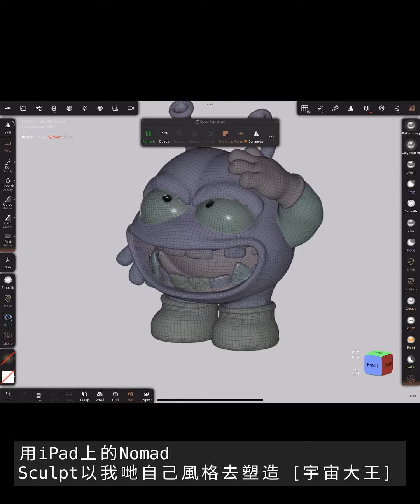3D 製作 《IQ博士》 [宇宙大王]! Crafting King Nikochan in 3D!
又一個周末嘅3D活動，保持創意同時放鬆身心：製作3D嘅 [宇宙大王] ！

[宇宙大王] 係我最喜愛嘅角色之一，佢係《IQ博士》中嘅滑稽外星人。可悲嘅係，激發我去雕刻[宇宙大王]嘅係[鳥山明]嘅去世，佢係《IQ博士》嘅創作者。喺佢所有嘅創作中，大部分人可能會選擇[孫悟空]、[小雲] 或者其他主角。但我選擇呢個小外星人，因為佢提醒我喺故事、團隊、公司、社區中，小角色都好重要。因為冇佢哋，呢啲就唔會存在。最後， [宇宙大王]嘅設計打破咗常規。佢嘅耳朵隱藏喺佢嘅腳底下，而佢嘅胃則喺佢嘅頭裏面。呢個提醒我哋，創意無界限。

用自己嘅風格數碼塑造呢個角色，用3D打印機打印佢，然後用一啲藝術技巧同水性Acrylic彩上顏色。

***如果你想成為3D藝術家，就參加我哋3D工作坊！

Another weekend hobby to keep creativity flowing and relaxing: Crafting King Nikochan in 3D!

King Nikochan is one of my favourite characters, the hilarious alien from Dr. Slump. Sadly, what triggered me to sculpt King Nikochan was the passing of Akira Toriyama, the creator of Dr Slump. Out of all his creations, most people would have picked Goku, Arale or other main characters. I picked this little alien, because he reminds me that the LITTLE Guys matter in stories, teams, companies, communities. Since without them, there would be none of these would exist. Last but not least, King Nikochan’s design defies norms. His ears hide beneath his feet, and his stomach resides in his head. A reminder that creativity knows no bounds.

Digital sculpting the character in my own style, 3D printing it with my brand new 3D printer, and using some art skill to paint it in acrylic.

***If you want to become a 3D artist, don't forget to checkout our 3D workshop!